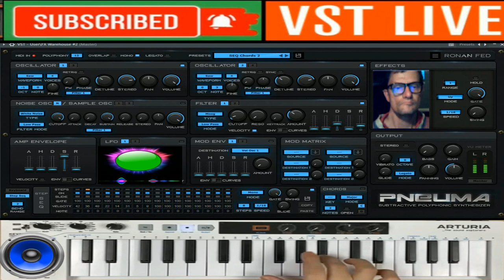Giovanni Thecno Fantasmagoric vst live ( Pneuma )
vst usato per composizione  ( Pneuma )
nome del brano Thecno Fantasmagoric